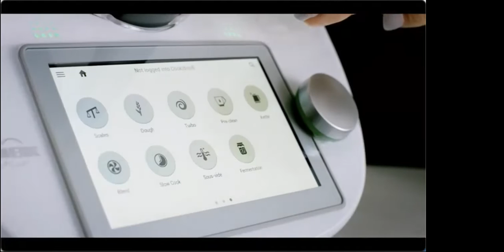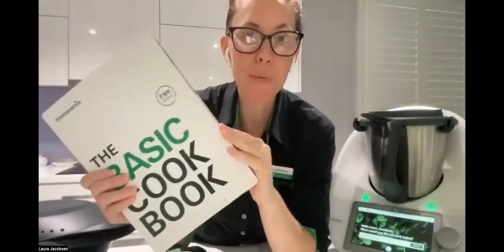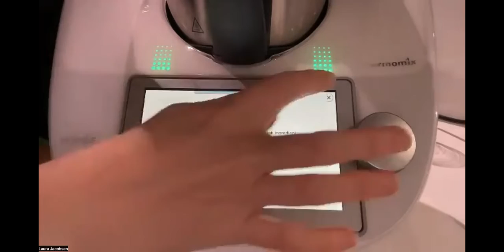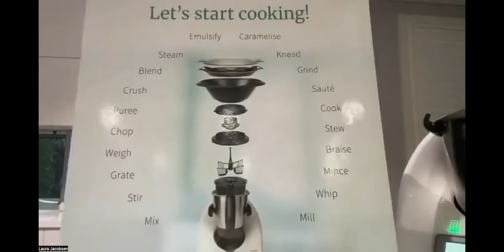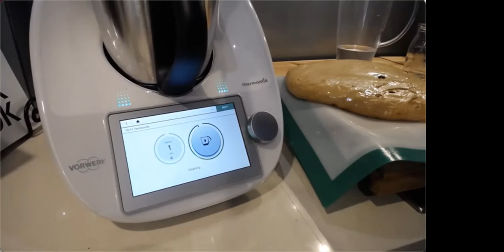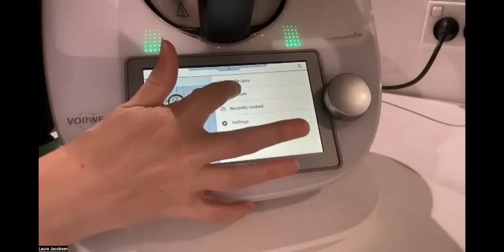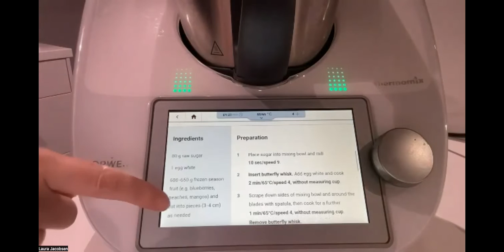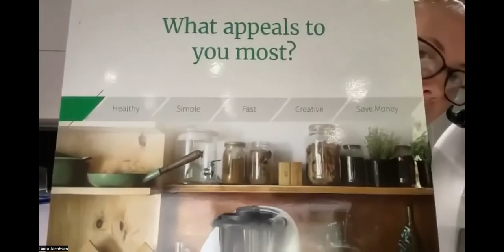Thermomix TM6 and Cutter Demonstration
A demonstration of the tm6 Thermomix and cutter.
made
Beef Teriyaki
Pizza Bianca
Honeycomb
Blueberry Fruity Dream